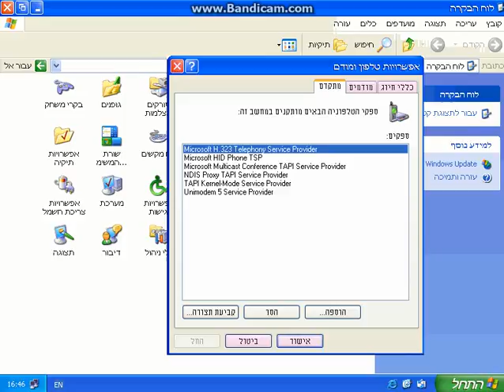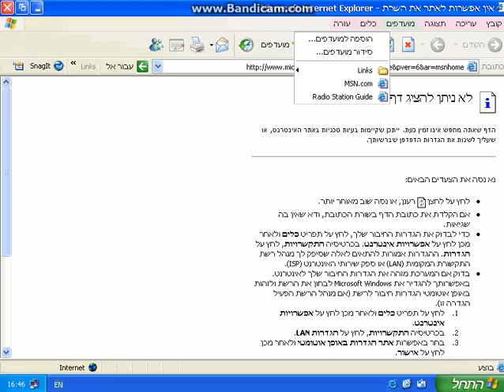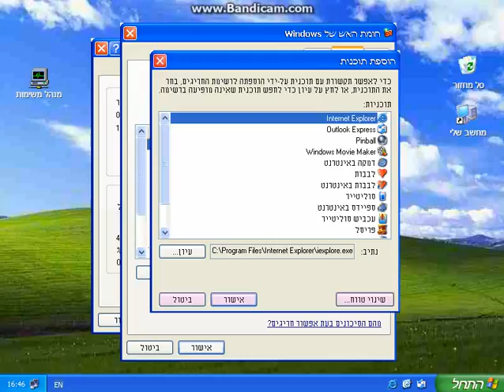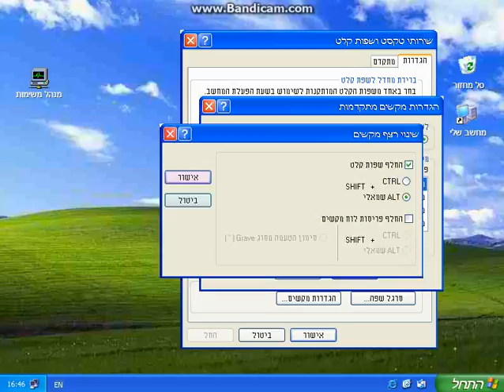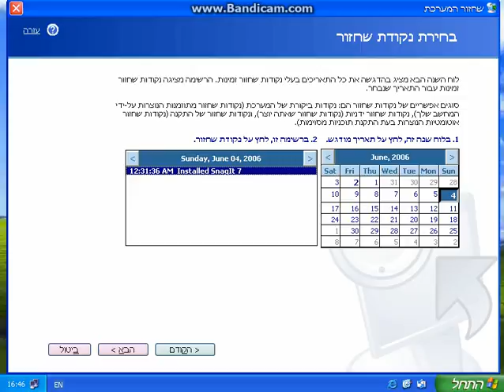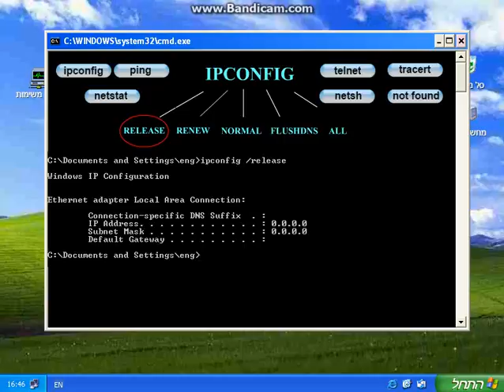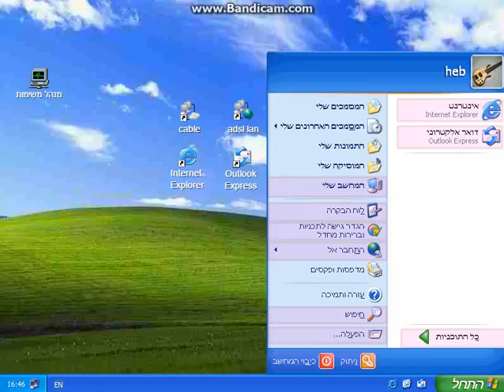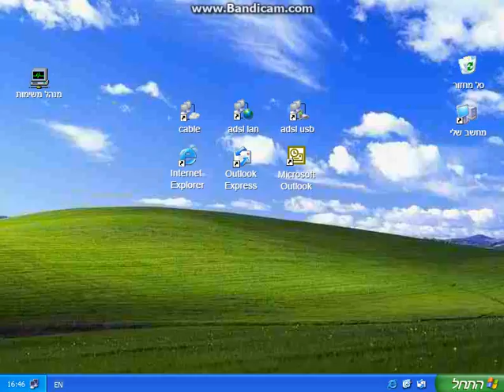Windows XP (Hebrew) Emulator by Total Emulator (Part 2)